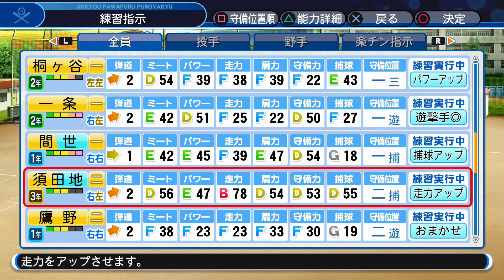どんなときも。薬物はダメ絶対！夏の大会直前！栄冠ナイン#35 パワプロ2018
槇原さんが入った瞬間に名前はこれしかないなと・・・。

パワプロ音楽感さんのものを使用しています。

録画機材
I-O DATA HDMIキャプチャー

藤村監督のプロ時代の再生リスト